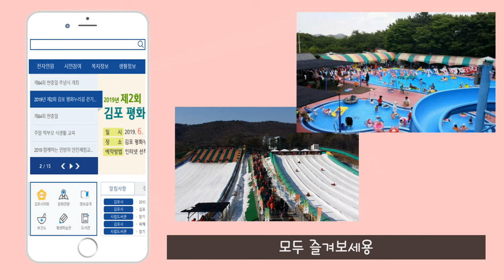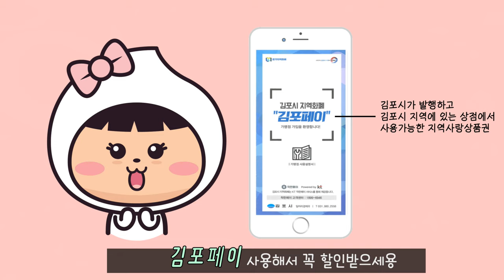[2019 김포시 SNS 콘텐츠 공모전]포미가 알려주는 김포시!